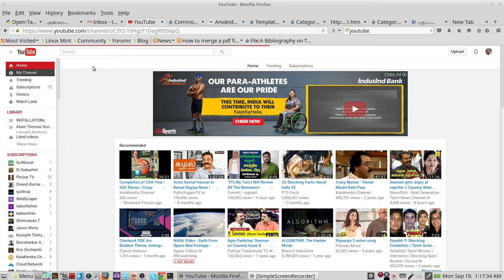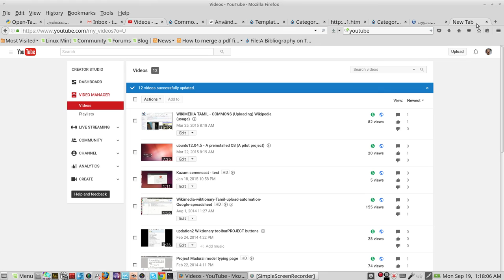creative commons license adding tamil to all your videos in a minute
நீங்கள் உருவாக்கியுள்ள காப்புரிமையற்ற நிகழ்படங்களை பொதுஉரிமத்தில் தாருங்கள். அதன் மூலம் பலர் நன்மையடைவர். இதனால் யாவருக்குமான கட்டற்ற அறிவு வளரும். கல்வி வளம் மேலோங்கும் போதே, நாட்டின் வளம் நிலைத்து நிற்கும். உருவாக்க வேண்டியன பல்லாயிர கணக்கில் உள்ளன. அனைத்தையும் ஒருவரே உருவாக்க இயலாது. எனவே, நீங்கள் பொது உரிமத்தில் தந்தால், இல்லாதவற்றை/விடுபட்டதை பலர் உருவாக்க முன்வருவர். இந்த உயரிய பணியில் இணைந்து கொள்ள, இருகரம் கூப்பி அழைக்கிறேன். வணக்கம்.
ஓங்குக தமிழ் வளம் !
வாழிய தமிழர் நலம்!!